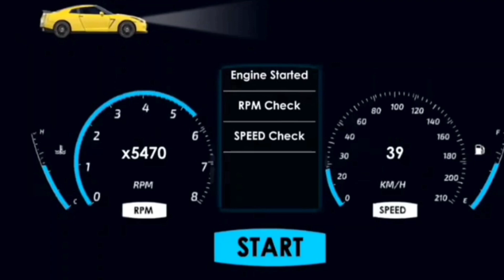Master Of Parking ||SUV -Hummer Driver Simulator Level # 142-144 Android Gameplay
Parking Master. New levels and suv cars added. A total of 300 levels. MASTER OF CAR SUV PARKING:

 Are you ready for realistic driving and parking? 300 new Hard levels are waiting for Master of Parking. Get the newly updated parking game now. NEW HARD LEVELS: 300 levels from easy to hard! The first level is designed to make it easy to get used to the mechanics of the game. The next level contains hard levels which require best driving skills. Complete driver school to improve your driving skills. Beat your opponents by completing levels before they do. You have to drive more carefully on newly added incline and interesting tracks.